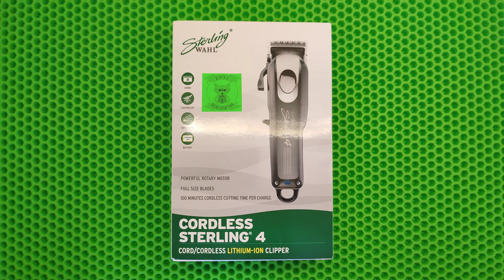Wahl Sterling 4 cordless - распаковка и обзор